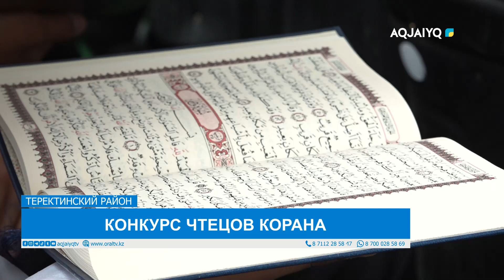КОНКУРС ЧТЕЦОВ КОРАНА